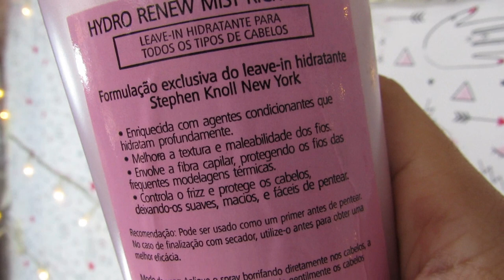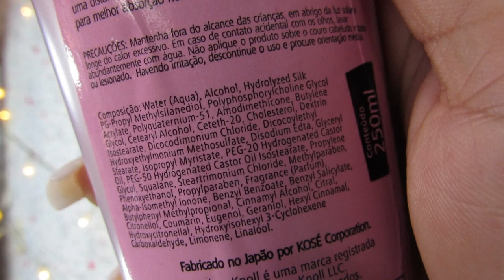MEU QUERIDINHO 💜- STEPHEN KNOLL HIDRO RENEW MIST RICH MOIST - DENISON DIAMOND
Resenha do Stephen Knoll Hydro Renew Mist Rich Moist Leave-In com proteção térmica que proporciona hidratação, condicionamento e facilita o pentear.

USE O CUPOM: DIAMOND20